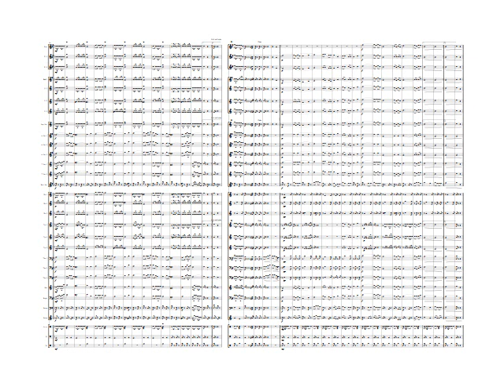Dobrado Chrislei Matos - Anderson Fernandes.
Peça composta e arranjada por um de nossos companheiros aqui do canal.

“É fazendo que se aprende a fazer aquilo que se deve aprender a fazer.”
Aristóteles